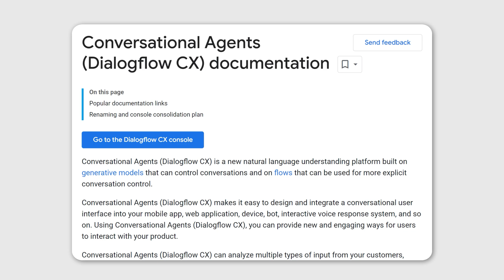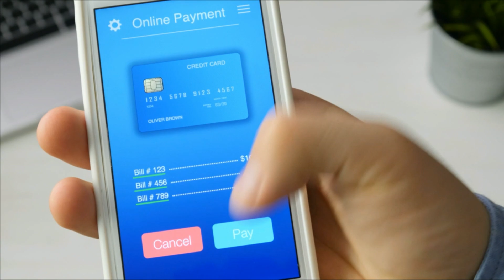AI Voice Agents With Google Cloud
Demo of an AI Voice Agent built with Google Cloud CC AI, DialogFlow and Vertex AI

Watch as an AI voice agent takes a pizza order using Google Cloud! This virtual agent uses natural language processing to create a seamless conversational experience. See how Google Dialogflow handles everything from menu prices to payment details, showcasing the future of ecommerce chatbots. Explore how to create a virtual agent.